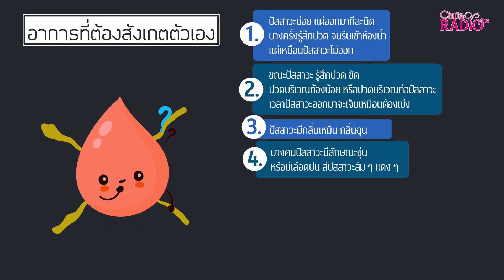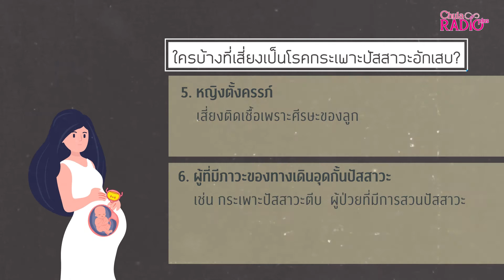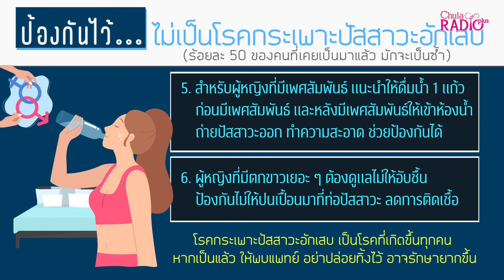กลั้นปัสสาวะบ่อย ๆ อันตรายใกล้ตัว!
กลั้นปัสสาวะบ่อย ๆ และดื่มน้ำน้อย
ไม่ใช่เรื่องเล็ก ๆ ที่เราจะมองข้ามอีกแล้ว
เพราะพฤติกรรมเช่นนี้ อาจส่งผลเสียต่อกระเพาะปัสสาวะของเราอย่างมาก จนอาจทำให้เกิดโรคร้ายแรงได้
โดยเฉพาะคุณผู้หญิง!!!

มาดูแลและสำรวจพฤติกรรมไปพร้อมกัน
กับเรื่องของกระเพาะปัสสาวะ ที่เราอาจต้องดูแลเป็นพิเศษ!

ข้อมูลสุขภาพโดย:
ผู้ช่วยศาสตราจารย์ ดร.ระวีนันท์ มิ่งภัคนีย์
คณะสหเวชศาสตร์ จุฬาลงกรณ์มหาวิทยาลัย

รายการ คลินิก 101.5 ทุกวันจันทร์-ศุกร์ เวลา 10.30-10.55 น. ทาง Chula radio plus FM 101.5